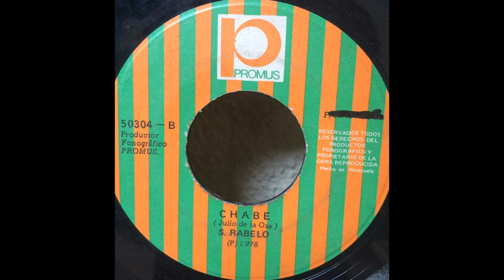Sebastian Rabelo / Chabe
Latin Vallenato